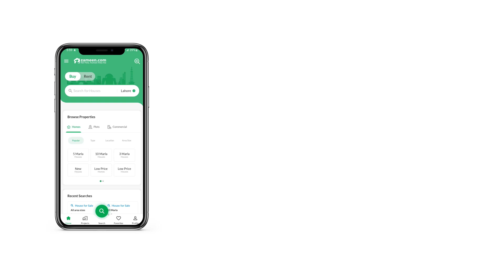2 KANAL RESIDENTIAL PLOT FOR SALE IN PHASE 8 DHA LAHORE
1 Kanal Pair (1+1) in W Block of Phase 8 at Ideal Location for residential purpose and for investment too.
With a Residential Plot like this one, the perfect investment opportunity does exist. The spacious property for sale comes with a reasonable price, so check it out today. You can enjoy a comfortable life in the 9000 Square Feet sized property which is currently available. Prices can go up very quickly so be smart and book your property today at PKR Rs. 118,000,000. In DHA Phase 8 - Block W, you can enjoy some great locational benefits. Lahore finest property options that fit right into your budget.

Possession of the property is available once all payments are cleared.
A boundary wall around the Residential Plot ensures safety for the residents.